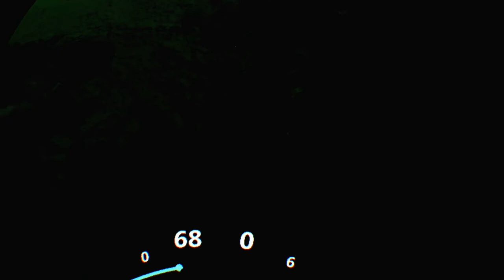Arazona sunshine p1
Me and this Other dude survive badly mmmm steake